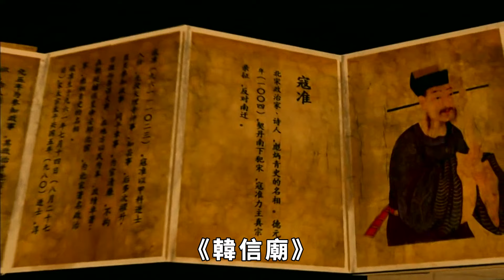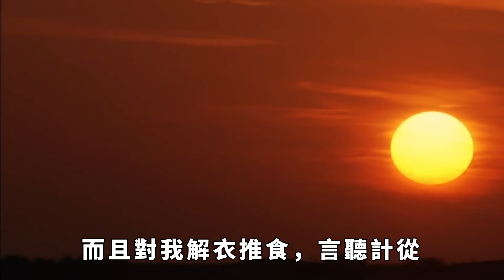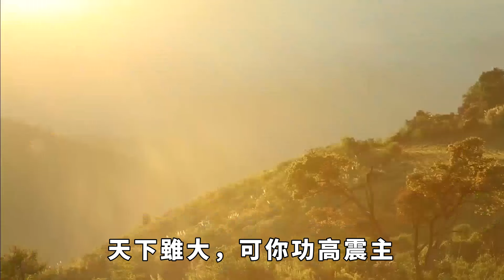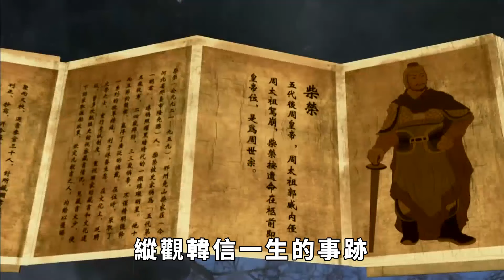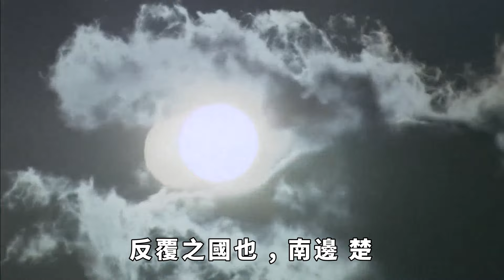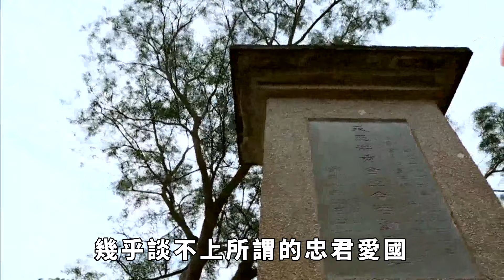韓信最巔峰的時候，為何不選擇擁兵自立，和劉邦項羽三分天下？【愛史說】歷史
眾所周知，劉邦在得到天下之後，疑慮之心日益深重，看誰都覺得藏著反心。就這樣，很多忠臣良將都遭到了迫害，沒有得到好的結局。例如韓信就是其中之一，死得很慘。如果沒有他，可能劉邦也不會有成就帝業。但是在他達成了目的之後，一切都變了。其實這也不能怪劉邦，畢竟形勢與地位都不一樣了，現在的他乃是大漢皇帝，想要坐穩帝王，那就要除掉一切自己覺得有威脅的勢力。這韓信手中持有兵權，軍事謀略又是很難有敵手，如果他真的起步造反，那劉邦就麻煩了。所以為了避免這樣的事情發生，便先下手了。不過，韓信原本有機會改變自己的結局，但是他卻毫不猶豫拒絕了，這是為何呢？